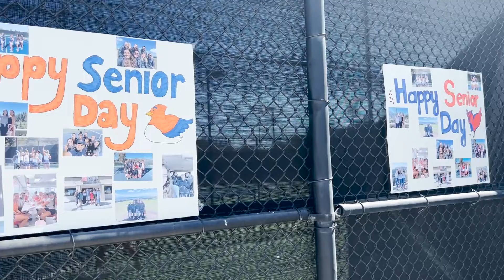Sunbirds Celebrate Seniors with Big Win over Biola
The FPU men's and women's tennis teams celebrated Maria Borodii and Alice Di Matteo between their matches against Biola on Friday afternoon. The Sunbird women had an impressive 6-1 victory over Biola, while the men fell 7-0 to the Eagles.